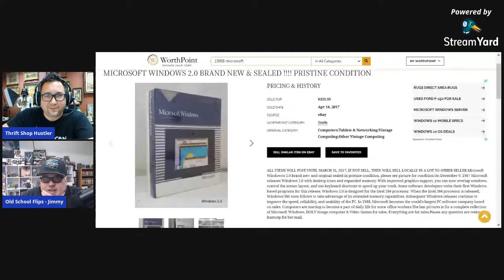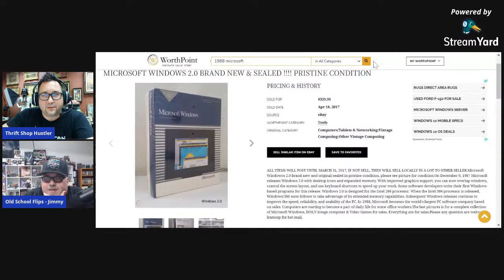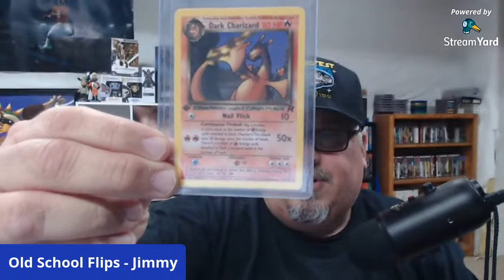Interview with a Collectibles Seller: Old School Flips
Items I Use:
Box Resizer
Dymo Printer
Packing Peanuts
Shipping Scale
Gold Silver Scale
Jewelry Loop
Gold Testing Magnet
Canon Rebel Camera
Photo Background Paper
Photo Lighting Kit